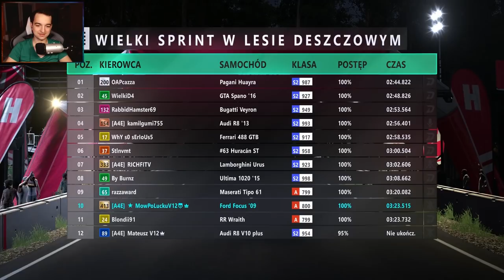WYŚCIGI Z NAPĘDEM NA PRZÓD | FORZA HORIZON 3